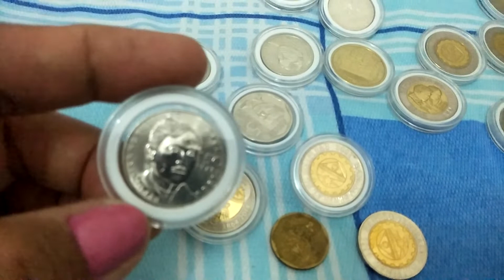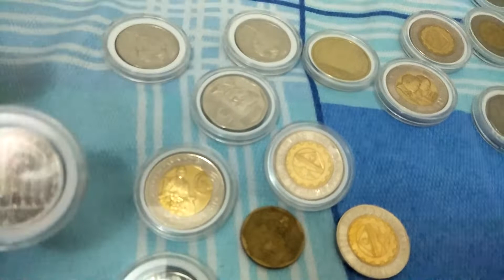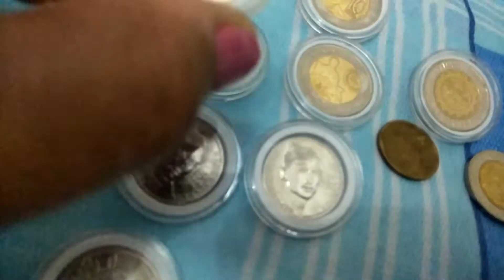Mga commemorative coin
Msgkano nga b ang bentahan ng commemorative  coin sa ngaun